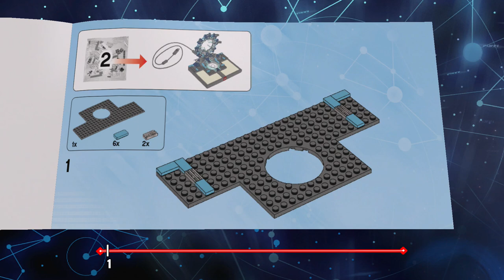Everything is Awesome! - LEGO Dimensions (PS4) - Episode 1 (Let's Play Playthrough)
Welcome to LEGO Dimensions! I'm so excited to be building, fighting, and jumping through the many different LEGO Dimensions with you guys. Join Zebra, Batman, Wyldstyle, Gandalf, and more in this crazy adventure!

In LEGO Dimensions Part 1, we start our adventure with Batman, Gandalf, and Wyldstyle. Their friends Robin, Bilbo Baggins, and Captain Metalbeard have been sucked up into the Dimensional rift! Who could be up to this?

Ask.fm: ask.fm/MrZebraGamer

About LEGO Dimensions:
Save the LEGO multiverse!
Enter the world of LEGO Dimensions. For the first time ever, your favorite worlds converge in one thrilling adventure! Travel through any world with any character, and help save the LEGO Multiverse from destruction!
Your epic adventure!
Adventure through unexpected locations and partner with unlikely allies as you play across favorite worlds. Your quest will take you through The LEGO Movie, DC Comics, The Lord of the Rings, Back to the Future, The Wizard of Oz, and many more!
Planet Vorton and Game Levels
Welcome to Planet Vorton, where you begin your epic adventure! From Planet Vorton, you will be able to enter and play through the story levels of the game. As you play through each level, you must collect the Foundation Elements to prevent Lord Vortech from gaining control of all dimensions within the LEGO Multiverse. Any character, weapon or vehicle in your collection can be used in any level at any time.
World
Worlds can be accessed as you traverse and explore Planet Vorton. They are open-world areas where you can complete quests and puzzles, and collect studs and gold bricks. Each world also comes with a battle arena. Collect more worlds to play them all! Additional worlds can be accessed by adding more LEGO Dimensions expansion packs to your collection. You'll need a character from the given IP to open up that particular locked world.
LEGO Dimensions expansions packs
Add new toys and game levels to LEGO Dimensions through three types of expansion pack offerings. Expand your collection the way you want-every character, weapon, and vehicle can be used in every level or world across the entire experience.
- Level Packs
Want more to explore in game? Expand your experience with a Level Pack, which contains a whole new mission-based game level along with a character, a vehicle, and a weapon.
- Team Packs
Want the biggest collection? Enhance your team with a dynamic pair of characters and a vehicle or weapon for each, all with their own unique in-game abilities.
- Fun Packs
Want the best variety? Extra fun comes in each pack containing one character and a vehicle or weapon.